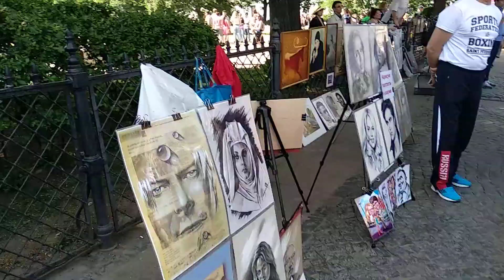День города!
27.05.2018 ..